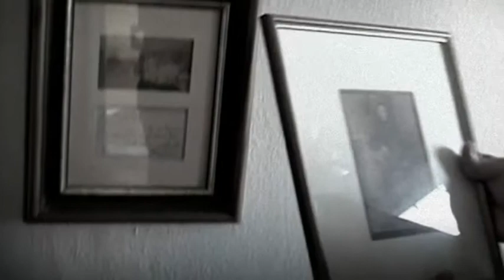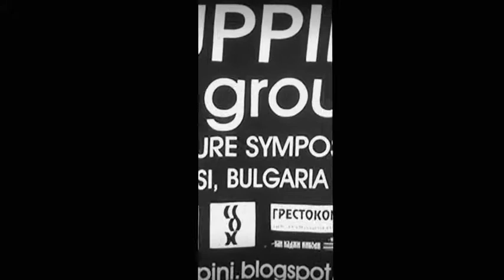Environmental International Art Symposium in Duppini Region - Digest version -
Participants: Artist
- Korea - Kang Hur Yong Duck Yi Haesim Kim
- Japan - Akira Kasegawa Takashi IKezawa
- Italy - Elena Rondini
- Germany - Irene Hoppenberg
- Bulgaria - Rumen Ditorov,Georgi Minchev,Rumen Rachkov,Tzvetelina Maximova
  Dimitar Chorbadjiev,Lyuben Kuleliev

Film by Takashi Ikezawa

Organizers:
Association Duppini